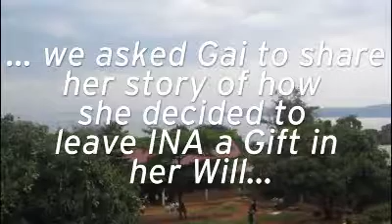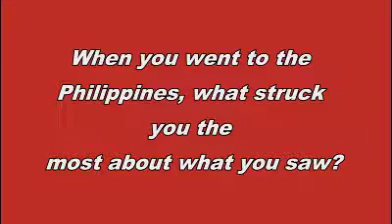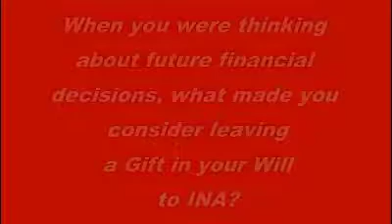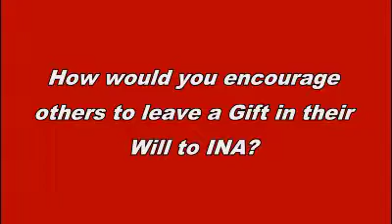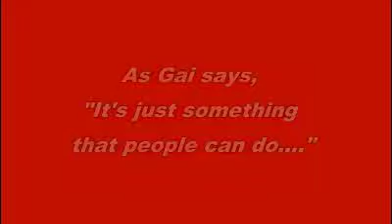INA Bequest Testimonial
Listen to Gai as she discusses why she is intent on leaving a bequest to International Needs Australia.